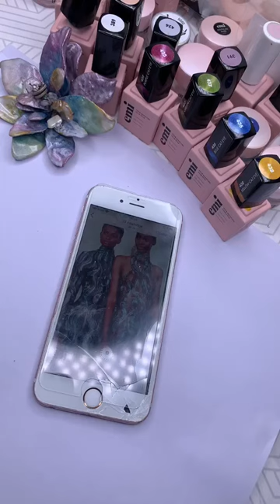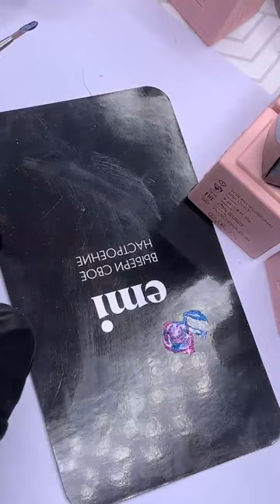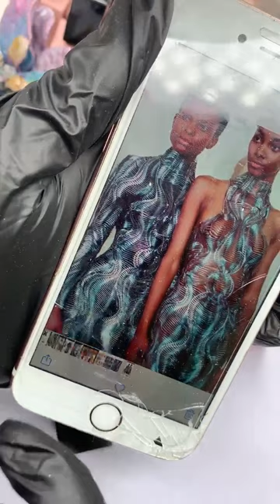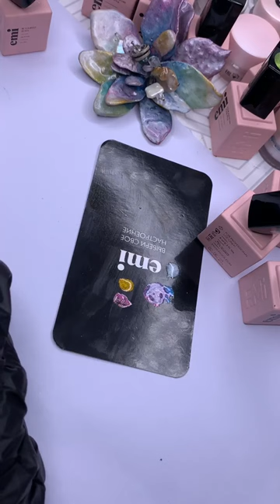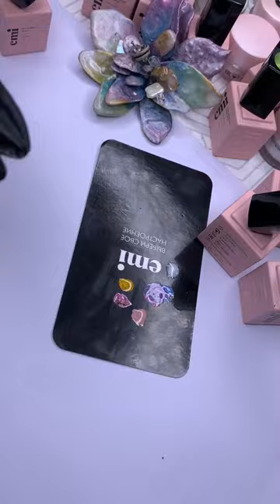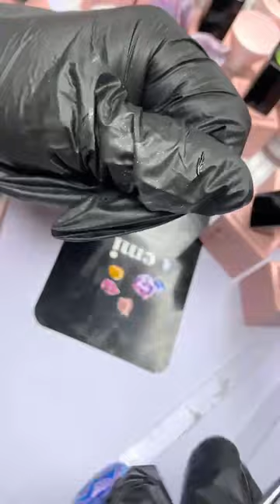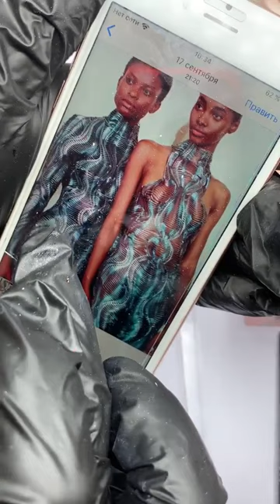Кошачий глаз в маникюре. Мастер-класс Анны Гришанковой